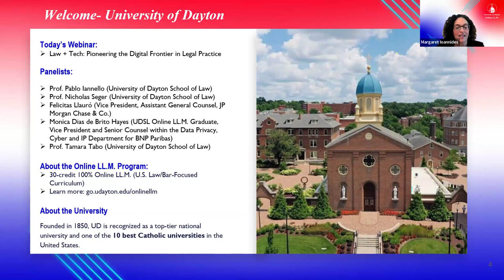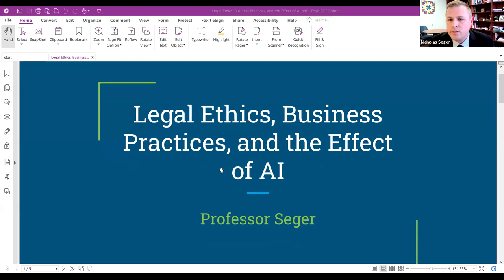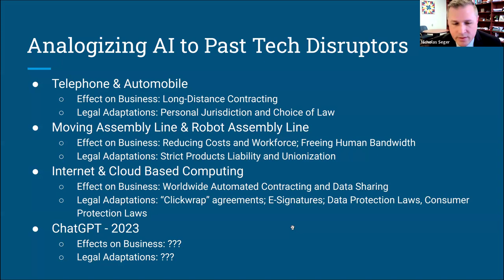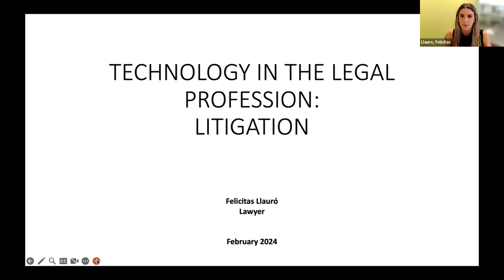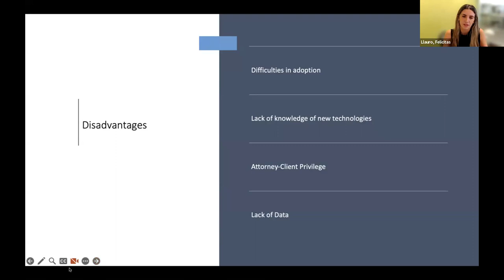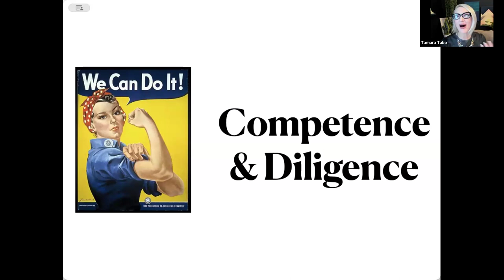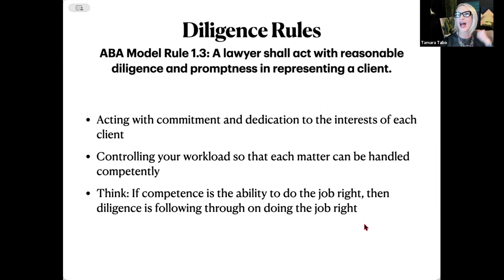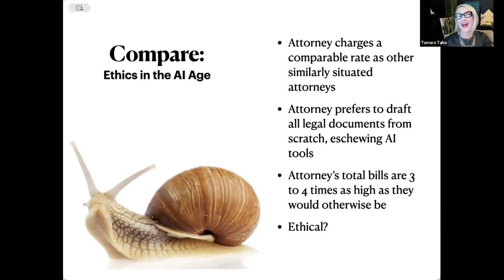Law + Tech: Pioneering the Digital Frontier in Legal Practice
In this one-hour interactive webinar, the panelists highlighted the benefits of artificial intelligence to the legal profession and warned of some of the professional responsibility concerns associated with its use.